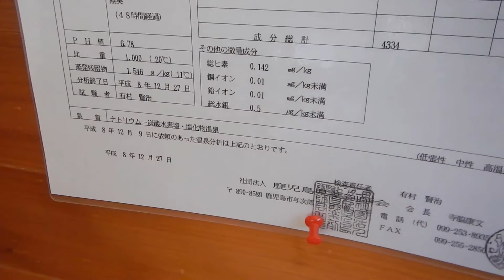湯之尾温泉・鵜泊温泉